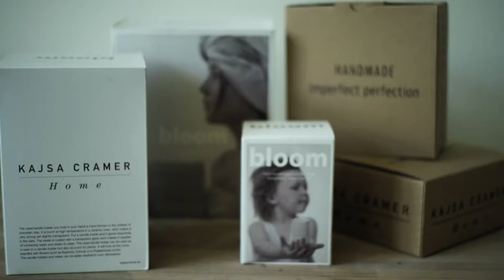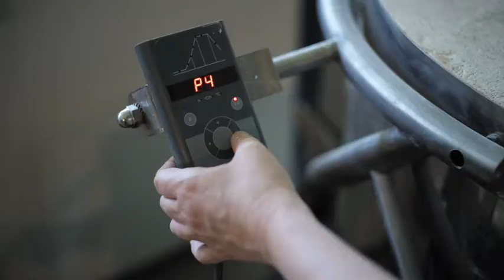FILM about Kajsa in her studio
Kajsa Cramer is a Swedish designer who creates in porcelain clay. Her works are described as  Scandinavian simplicity with a poetic touch.
kajsacramer.se @kajsacramer